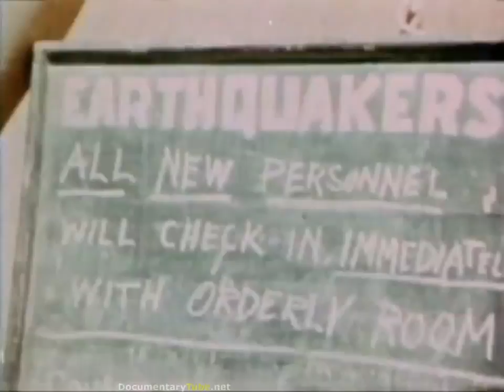FRONTLINE WWII: Rommel VS 9th Air Force in North Africa (720p)